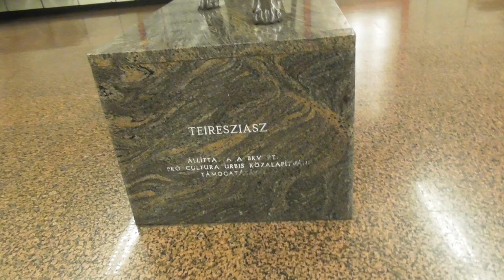2018.07.20 Kossuth téri spontán vlog metrómegállóban lévő szobor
Szinte naponta megyek el mellette, hirtelen ötlet volt ,hogy legyen belőle vlog.